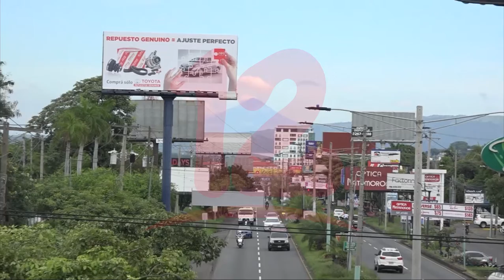Este año disminuirá la basura electoral en comparación a comicios anteriores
Noticias12Nicaragua Este 2021 habrá menos basura electoral, por lo que disminuriá la contaminación hacia el Medio Ambiente, afirman ambientalistas.